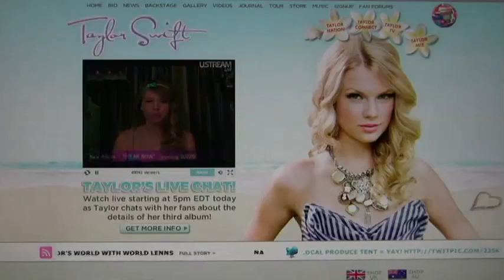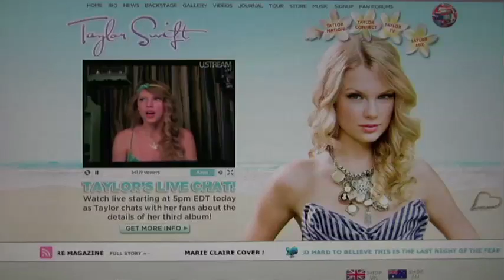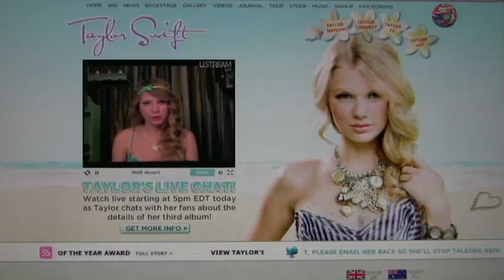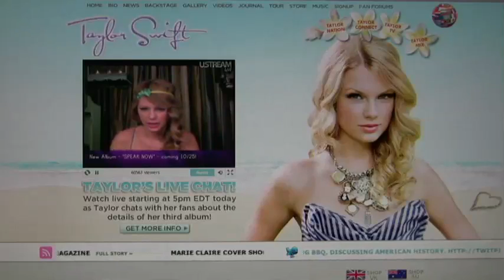Taylor Swift - LIVE chat, part 2, July 20th 2010